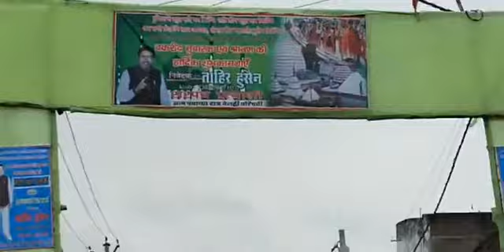मोहर्रम को लेकर जयनगर के वाटर वेज चौक पर युवाओं में उत्साह